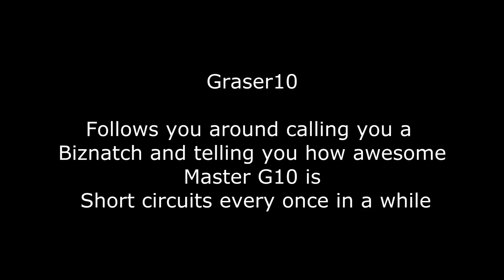Minecraft Crafting Ideas (Parody #2)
Stalk Me!